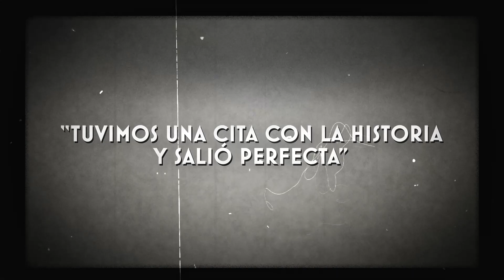Leonas 🇮🇩 Capítulo III- 𝑻𝒐𝒄𝒂𝒏𝒅𝒐 𝒍𝒂 𝒈𝒍𝒐𝒓𝒊𝒂 ⭐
¡Llegó la ⭐! La miniserie 🎬 del tercer título de las Leonas 🇮🇩.